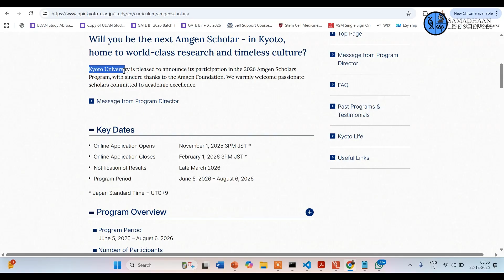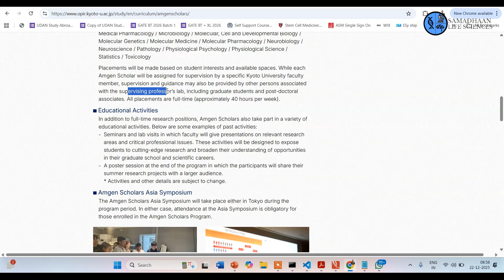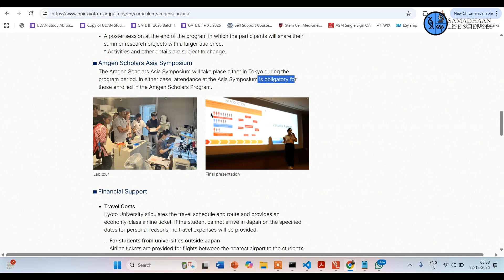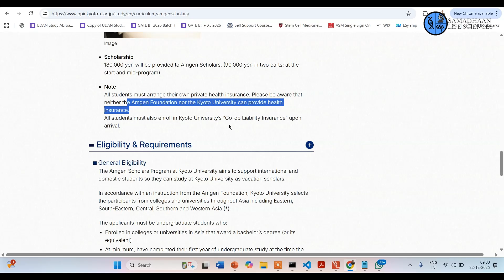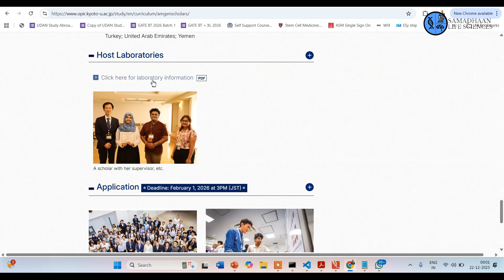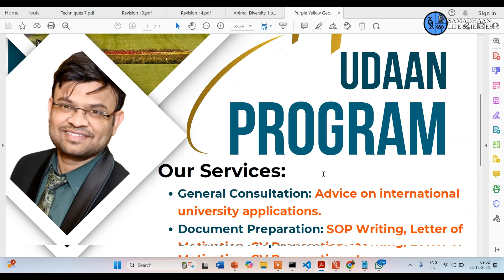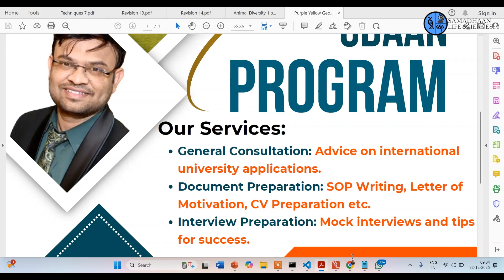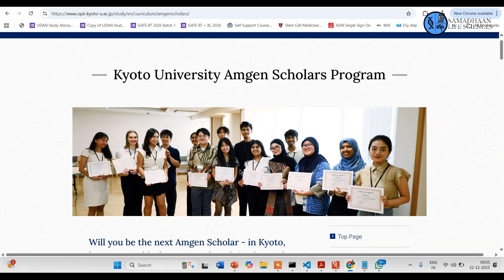Amgen Scholars 2026 | Fully Funded Research | Kyoto University | Study in Japan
and
Telegram Group " Abroad Master's, PhD Positions and Fellowships"
General Telegram Group- "Instant Biology by Dr. Neelabh" For job Updates, Courses and Program Updates
Link to Purchase Bioprocess Book
For Purchasing Comprehensive Handdwritten Notes on Physics